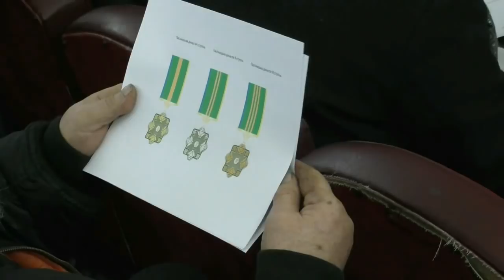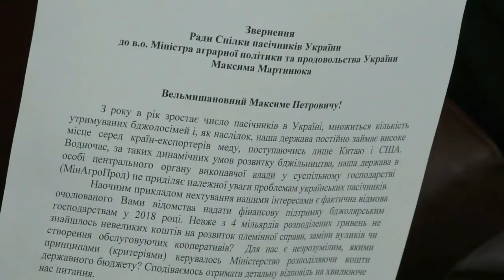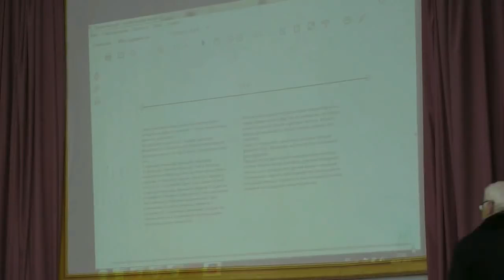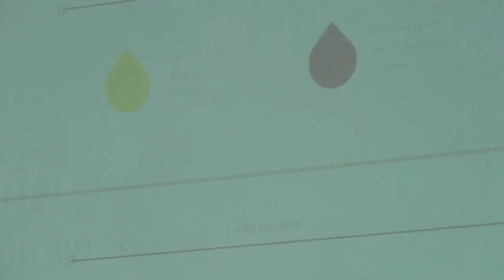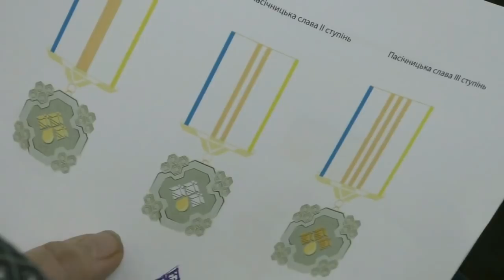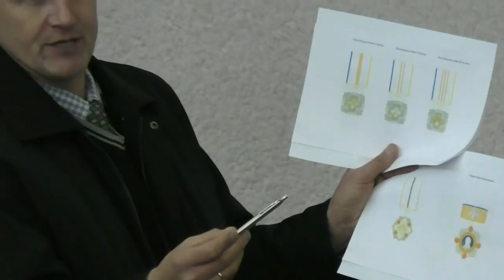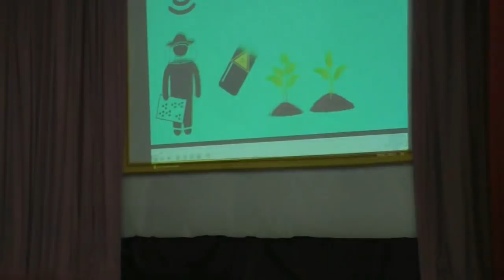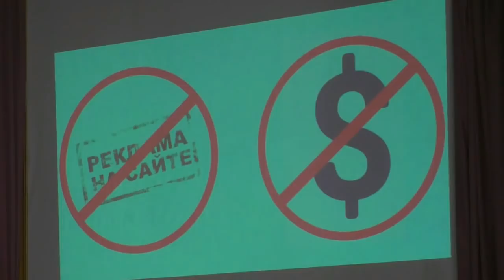Засідання Ради Спілки Пасічників України (Київ 09.02.2018р.)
Засідання Ради Спілки Пасічників України в Києві 9 лютого 2018 року.
Гімн Бджолярів України - написано Дідом Василем (Соломка В.О.) в урочищі Бірки, Баришівського району Київської обл. Виконання Гімну - Баскевич Андрій